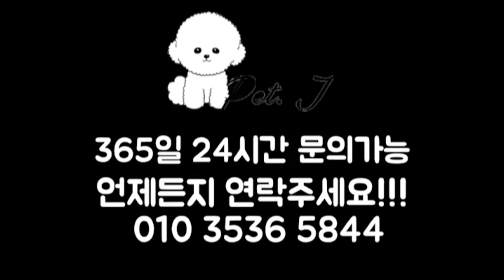강아지분양펫제이 이탈리안그레이하운드[서울,인천,부천,수원,안양,김포,파주 강아지분양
안녕하세요 강아지분양 전문 대표 애견샵 펫제이입니다.

요즘 핫한 이탈리안 그레이하운드 보러오세용!

청담동 93-10 번지

분양문의는 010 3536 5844